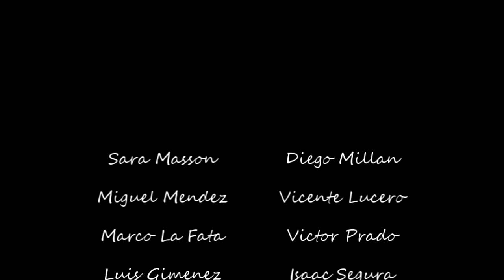Hoy, amor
Este video arte quiere expresar el amor y sus particularidades. Tambien muestra como cada persona es unica y especial con sus defectos y virtudes